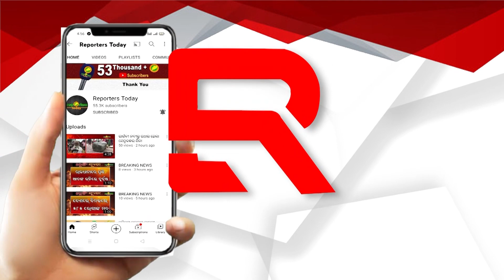ଗୋଟିଏ ମାସରେ ଦର୍ଶନ କଲେଣି ଲକ୍ଷଲକ୍ଷ ଲୋକ, କୋଟିକୋଟି ଟଙ୍କା ଦାନ କଲେଣି ଭକ୍ତ